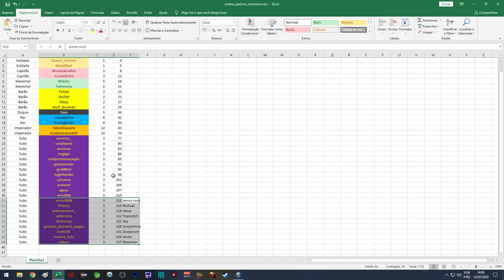Deathmatch: Capitalism Lab (Julho) - Gameplay PT BR